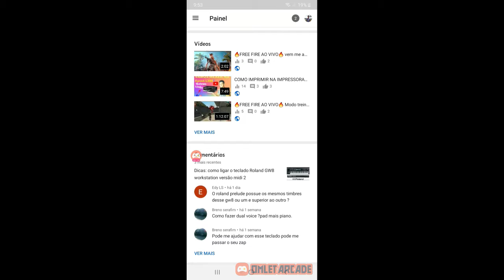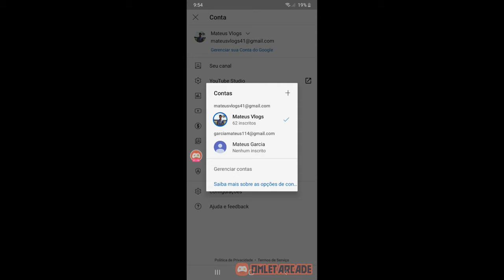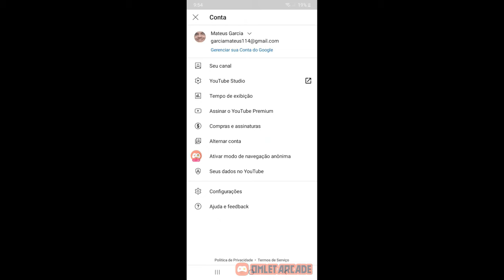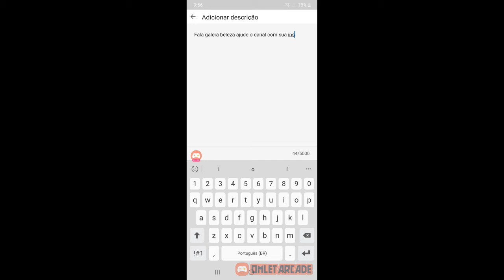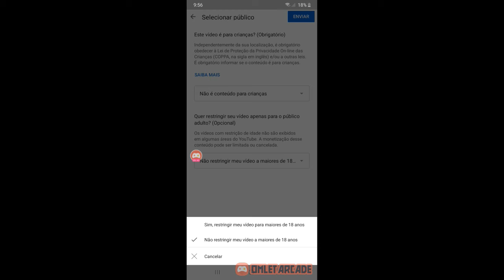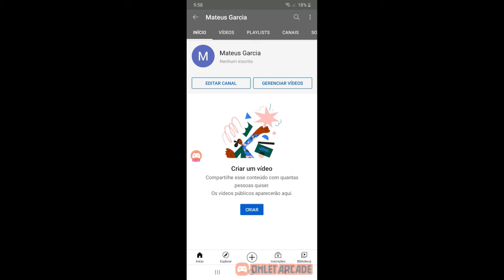COMO CRIAR UM CANAL NO YOUTUBE "Grave seus melhores vídeos"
Fala Galera beleza??? Hoje vou ensinar à vocês como fazer seu primeiro canal no youtube. Conto com vocês. Valeu por assistir até o final. É nós. Tamo junto. Falou. E fuuui...

" Faço o que mais gosto que é gravar vídeos"

Meu Instagram: